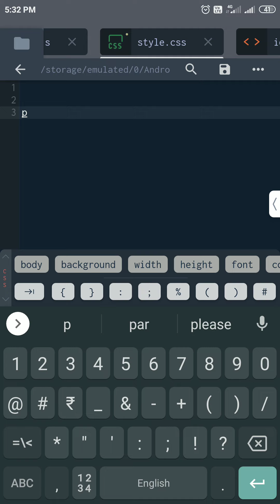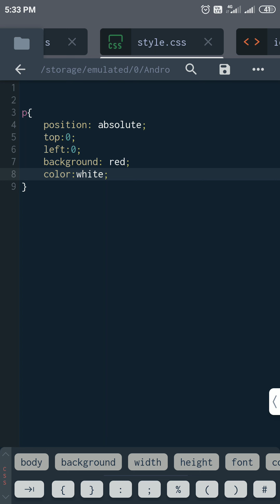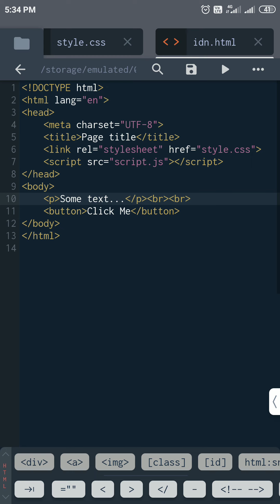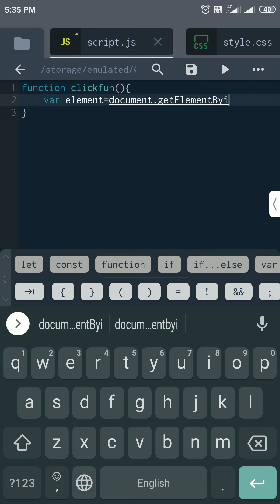How to change text on button click using javascript full coding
Vocabictionary(Vocabulary Dictionary)